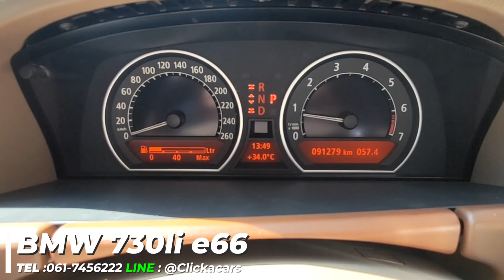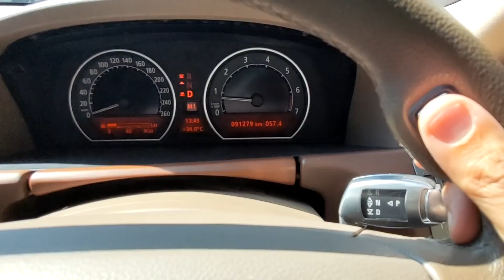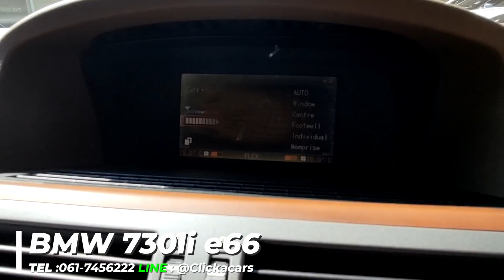รีวิว BMW 730 LI 2003 สีดำ ไมล์ 91,xxx กิโลรถมือเดียวป้ายเเดงเครื่องเกียร์ช่วงล่างสมบูรณ์BMW 730Li E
BMW 730 LI 2003 สีดำ ไมล์ 91,xxx กิโลรถมือเดียวป้ายเเดง เครื่อง เกียร์ ช่วงล่าง สมบูรณ์  BMW 730Li E